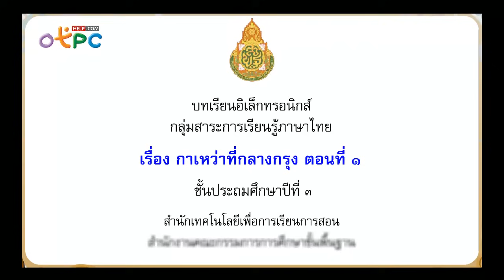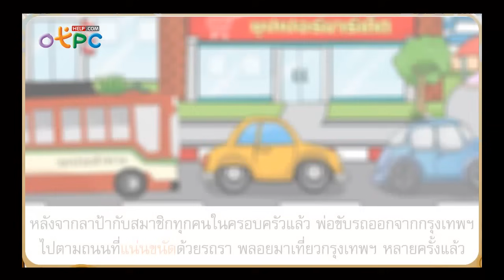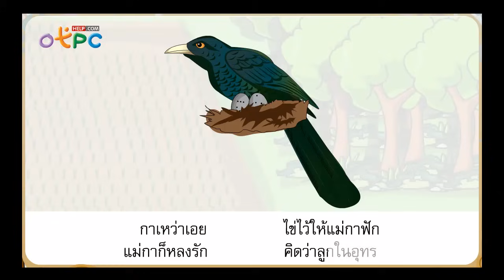กาเหว่าที่กลางกรุง ตอนที่ 1 - สื่อการเรียนการสอน ภาษาไทย ป.3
- วันนี้เรามาฟังเรื่อง กาเหว่าที่กลางกรุง ตอนที่ 1
- บทกลอน แม่นกกาเหว่าเอย
- คำศัพท์ พร้อมความหมาย ใหม่ๆ